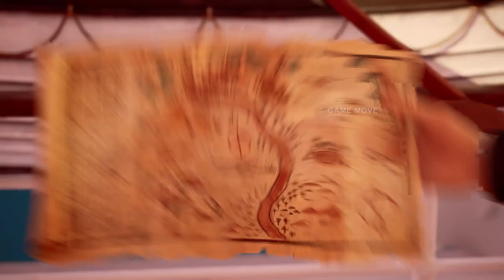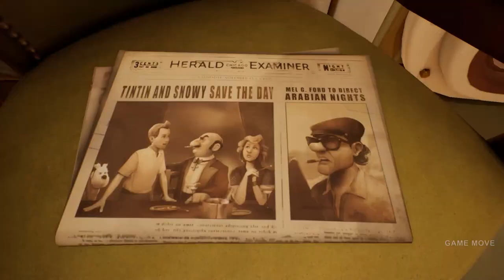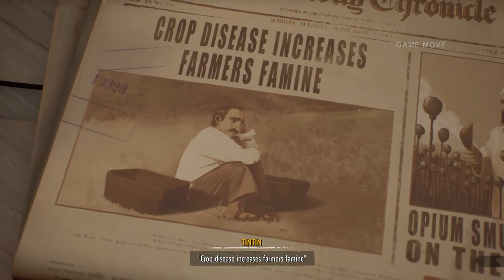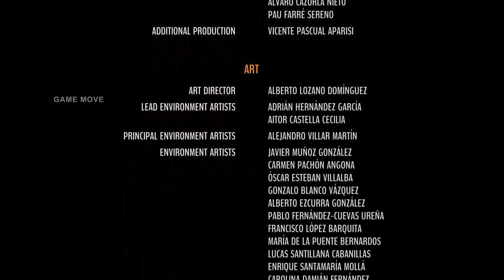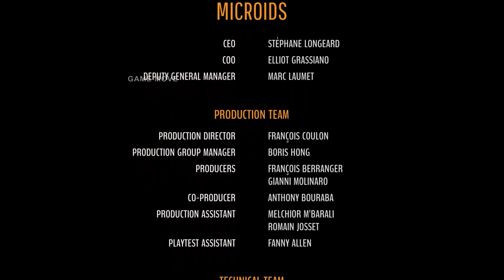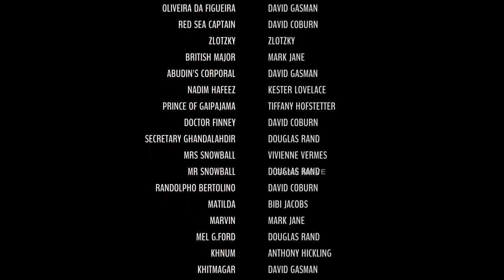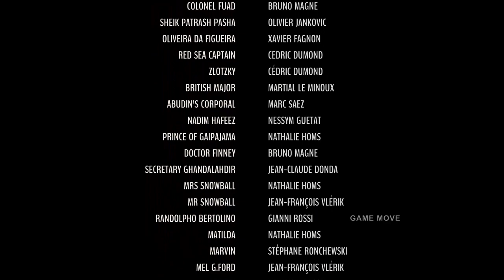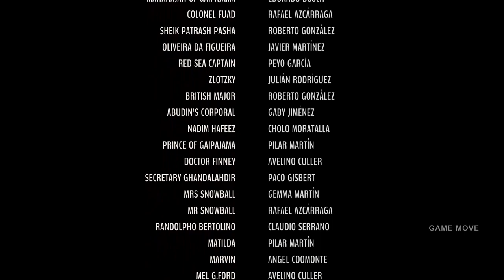Tintin Reporter - Cigars of the Pharaoh - Full History Cutscenes Ending Puzzles Secrets Walkthrough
Tintin Reporter - Cigars of the Pharaoh - Full History Cutscenes Ending Puzzles Secrets Gameplay Walkthrough

Follow Tintin & Snowy in one of their most famous adventures.

Tintin and his faithful companion Snowy are going to experience some extraordinary adventures…After meeting Professor Sarcophagus whilst cruising the Mediterranean Sea, the famous reporter sets out in search of the tomb of the Pharaoh Kih-Oskh.

What are the dark secrets hidden in the tomb? From Egypt to India, passing through Arabia, Tintin & Snowy will end up investigating a gigantic drug trafficking network throughout the East.

A colorful adventure faithful to the book
Rich in every aspect of the Tintin universe and with a story full of twists and turns which are part of Hergé’s great creative legacy, this game plunges you into the heart of mysterious Egypt and other lands of infinite beauty. “Cigars of the Pharaoh”, is the fourth adventure in the series.

A video game filled with adventures to live
Join Tintin in action-packed and thought-provoking stages as he tries to solve an international drug trafficking case by exploring the East, a tomb, a stretch of desert, the depths of a lush jungle, or other places fraught with pitfalls.

A multitude of different gameplays to master
A unique and innovative gameplay combining all the best elements of adventure and investigative games. A game that invites you to dress up as a detective/reporter: search, infiltrate to find clues and solve puzzles with the help of investigative dialogue sumptuously enriched with breathtaking video sequences.

Riddles, search or stealth phases, plane and car chases, investigative dialogues… a unique and innovative gameplay which allows everyone to experience the adventure like a real reporter!